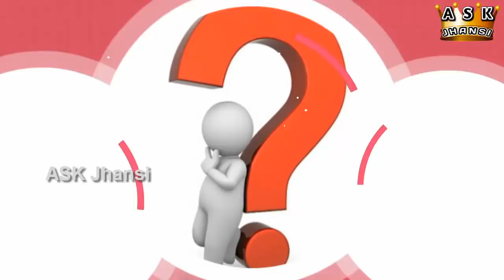எப்படி தோசைக்கல்லில் ஒட்டாமல் முறுகலாக தோசை வார்ப்பது ? How to Make Crispy Dosa in Tamil ?